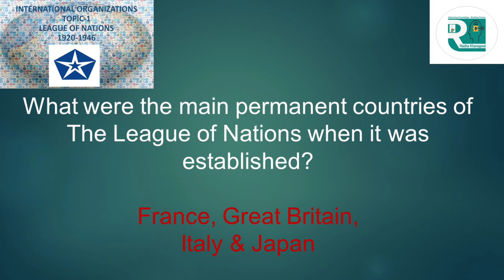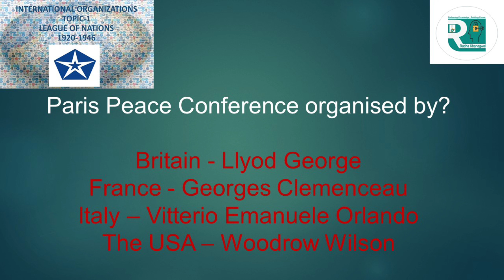BASIC ONE LINER QUESTIONS ON PARIS PEACE CONFERENCE | TREATY OF VERSAILLES | LEAGUE OF NATIONS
Hello Everyone,
This Video is about basic questions on International Organisation's Topic- League of Nations
 Scenario after The World War - l
 Paris Peace Conference (18 Jan 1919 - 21 Jan 1920)
 Treaty Of Versailles (28 June 1919)
o what is Treaty of Versailles?
• According to Allied Powers - Peace Treaty.
• According to Germany - Imposed Peace .

 The Fourteen Principles of Woodrow Wilson
o The 14th Principle given by Woodrow Wilson "LEAGUE OF NATIONS"

 Foundation of League Of  Nations (10 Jan 1920)

 Key goals Of League Of Nations
o Promote International Security.
o Peacefully settlements of Disputes.
o Follow the law & Order of Paris Peace Conference.
o Respect each other Unity & Integrity.

 Principles & Organs of League Of Nations
o A Secretariat
o A Council
o An Assembly
o The Permanent Court of Justice
o International Labour
o Organisation Health
 Failure of League Of Nations :-
o Lack Of Trust
o Dominance of some Countries
o  Italy not believe in world peace etc.

We will help you understand basic concepts of Political Science that will help you to crack competitive exams.
All contents on this channel are free.

RADHA KHANAGWAL
"Delivering Knowledge Building Future"